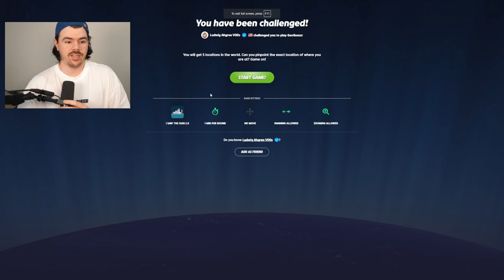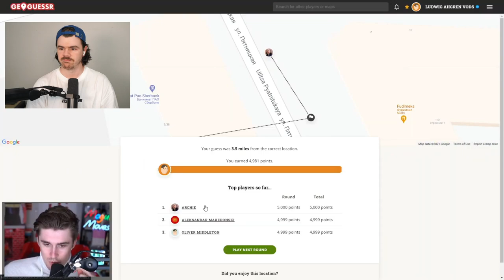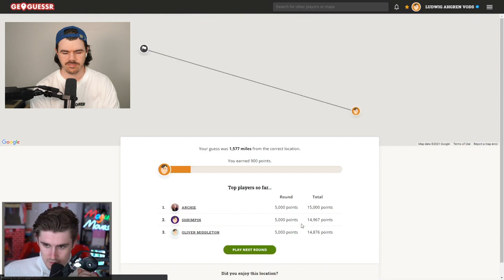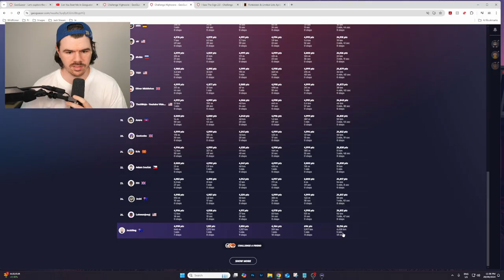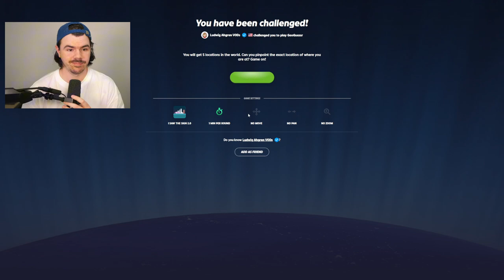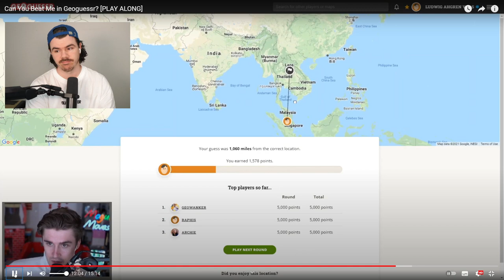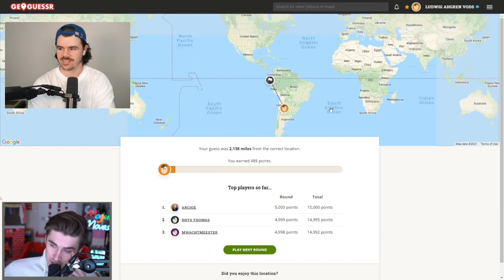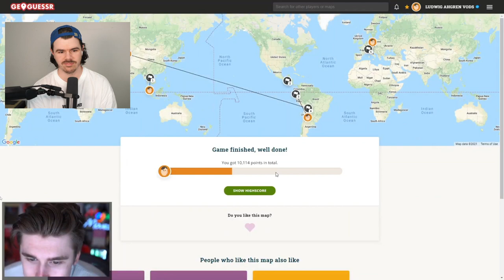CAN I BEAT LUDWIG AT GEOGUESSR?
Shoutout to small creator: @ludwig